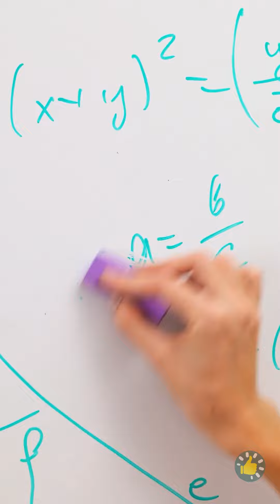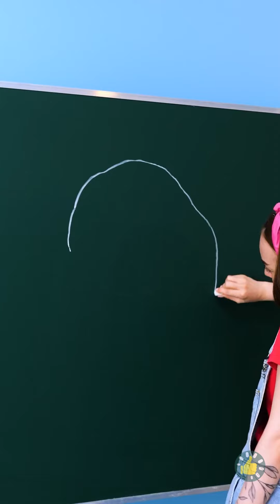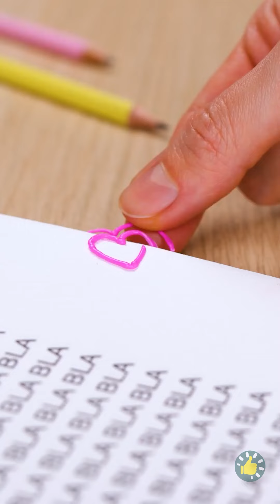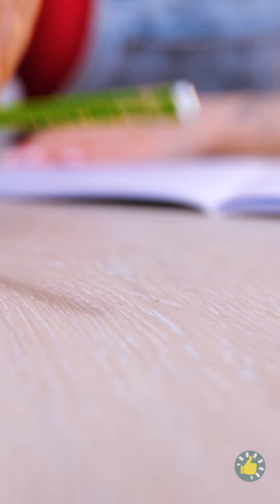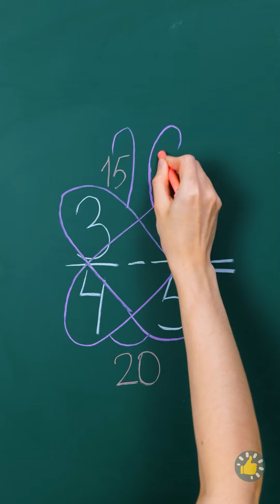KERAJINAN SEKOLAH DIY: BUAT SENDIRI PERLENGKAPAN SEKOLAHMU YANG PALING KEREN!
URUTAN WAKTU:
00:34 Pita velcro untuk kuasmu
00:55 Cara membuat ponsel berdiri
01:09 Cara membuat pelangi lebih cepat
01:45 Kiat membuat lingkaran sempurna
02:11 Tidak ada lagi nilai buruk!